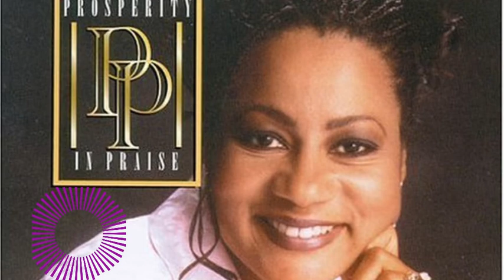Command My Soul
Take a listen to Dr. Beverly Y. Jackson & Great Faith Ministries International Praise Team 1995 LIVE Recording...  Prosperity In Praise! This Album was truly In time and before time and right on time for such a time as this. Dr. Beverly and many of the praise team members wrote and produced this prophetic album with a everlasting prophetic sound.